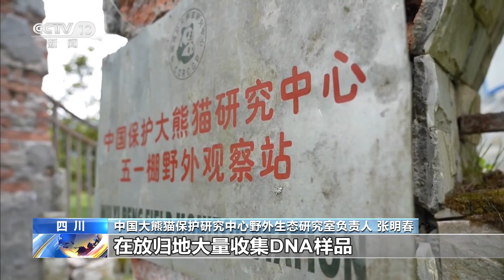大熊猫国家保护研究中心揭牌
11月17日，大熊猫国家保护研究中心在成都揭牌，将推动更高水平的大熊猫保护，助力大熊猫国家公园高质量建设。

大熊猫国家保护研究中心是在整合中国大熊猫保护研究中心、成都大熊猫繁育研究基地两家科研机构资源基础上，聚集全国大熊猫科研优秀团队，打造的大熊猫科研合作交流世界级平台。

成都大熊猫繁育研究基地动物保护研究部研究员 刘玉良：大熊猫国家保护研究中心的设立，就是要打造一个国际一流的科研平台，将国内外所有的科研力量联合起来，针对圈养大熊猫、野外大熊猫面临的科技关键问题，进行一个联合的攻关。

大熊猫国家保护研究中心还成立了由中国科学院院士魏辅文牵头的大熊猫保护研究学术委员会和大熊猫保护国家创新联盟，将建设国家林草局大熊猫重点实验室，大力推动创建大熊猫等濒危动物保护全国重点实验室。

成都大熊猫繁育研究基地动物保护研究部研究员 刘玉良：联合科研力量可以聚焦科研关键问题，第二个就是它产生的重大科技成果也可以进行更加全面的推广，比如在我们的大熊猫国家公园进行全面推广，比如在我们其他的大熊猫保护机构进行推广。

国家林草局、四川省林草局、成都市政府联合出资1.1亿元，以大熊猫国家保护研究中心为载体，设立大熊猫保护研究基金，启动国家公园野生大熊猫种群与栖息地保护关键技术研究，圈养大熊猫种群遗传多样性保护关键技术研究两个重大联合攻关课题。

大熊猫国家公园已经正式设立两年，在占大熊猫国家公园面积80%以上的四川，正在打破不同种群间的“孤岛”现象，推进大熊猫栖息地连通成片，进一步加强大熊猫保护。

据野外调查表明，过去，由于四川大熊猫栖息地的“破碎化”“孤岛化”，导致大熊猫野外种群被分割成33个局域种群，其中25个种群因熊猫数量少，存在灭绝风险，因此，推进栖息地连通成片尤为重要。

在成都龙泉驿区，当地把大熊猫国家公园与国家森林公园建设有机结合起来，在植树造林中，全面修复连通珍稀野生动物栖息地，5年来，共植树造林近6万亩。

成都市龙泉驿区森管委事业科科长 蓝正勇：区域生态植被覆盖率提升10个百分点，构建起一张生物多样性保护网络，保证了栖息地的完整连通。

在野生大熊猫占全国野生大熊猫种群数量近四分之一的四川绵阳，大熊猫国家公园设立后，当地着力实施完整保护，推进栖息地连通成片，变零为整。截至目前，区域内已规划建设了黄土梁廊道、土地岭廊道等多条生态廊道，恢复了包括生态廊道在内的26.56平方公里大熊猫栖息地。

野化放归是增加圈养大熊猫遗传多样性，提升圈养大熊猫种群活力，推进野外种群复壮的重要措施。我国稳妥推进大熊猫野化放归，复壮大熊猫野外种群。

我国从2012年实施第一只大熊猫野化放归以来，截至目前，在四川境内已形成三个野化放归地，先后成功野化放归11只圈养大熊猫，存活9只，对进一步改善圈养大熊猫遗传结构和提高大熊猫遗传多样性具有重要意义。

成都大熊猫繁育研究基地动物保护研究部助理研究员 马锐：现在全国大概有超过70%的大熊猫是形成了一个区域小种群，大概有33个小种群存在灭绝风险，我们去做大熊猫的野化放归，就是要去很直观地补充这些区域小种群的数量，以达到基因多样性，去复壮这个小种群。

复壮野外种群，是保护大熊猫的终极目标。通过野化放归等措施，我国大熊猫野生种群从20世纪80年代的1114只，增长到现在的1864只。

中国大熊猫保护研究中心野外生态研究室负责人 张明春：我们的下一步工作计划，就是用无损伤取样法，在放归地大量收集DNA样品，证实这些大熊猫是否已经有后代了，是否已经推动了当地大熊猫的小种群复壮工作。